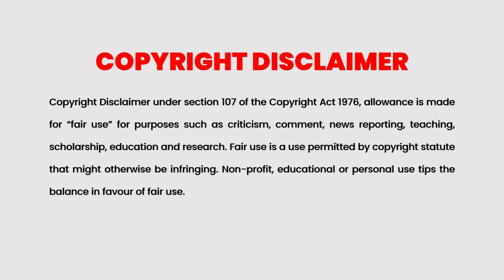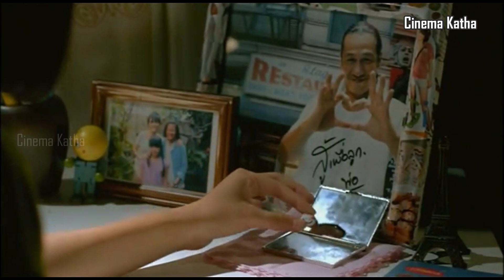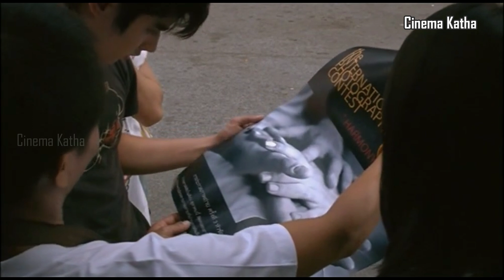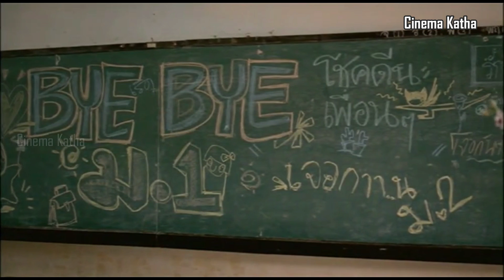First love : A little thing called love 2010 Movie Explained in Malayalam | Part 1 | Cinema Katha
Cinema Katha
Malayalam Podcast
Movie explained